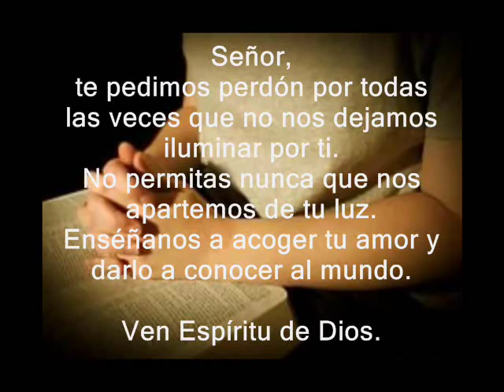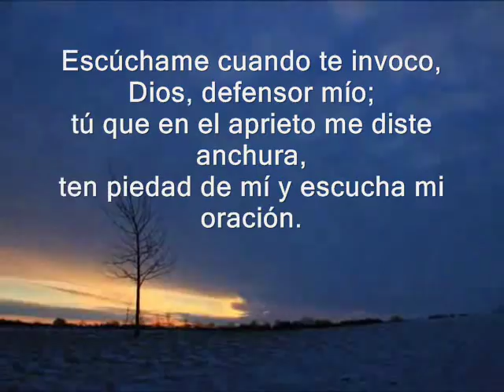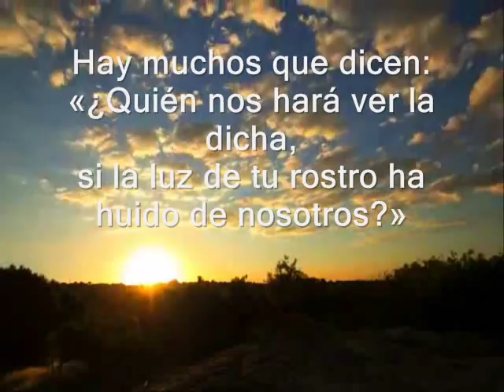Evangelio de hoy, Lecturas Martes X Semana TO 7 de Junio de 2016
Lecturas biblicas correspondientes al martes de la décima semana del tiempo ordinario. Ciclo C.

PRIMERA LECTURA
Del libro de los Reyes  17, 7-16
R/. Haz brillar sobre nosotros, Señor, la luz de tu rostro
EVANGELIO